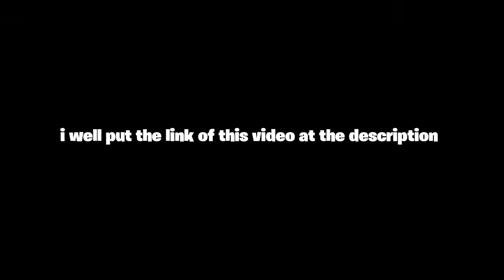Fortnite|ghoul trooper It's back!!